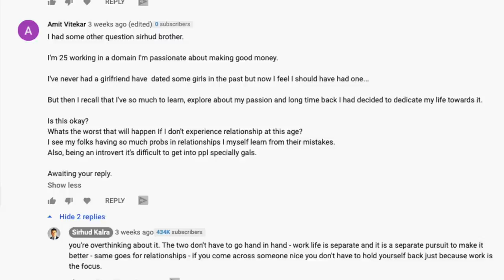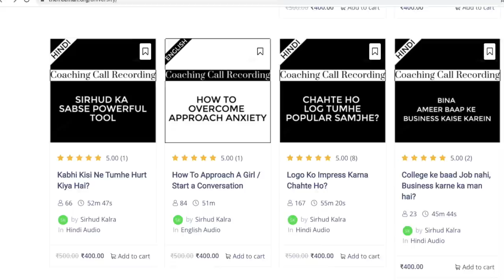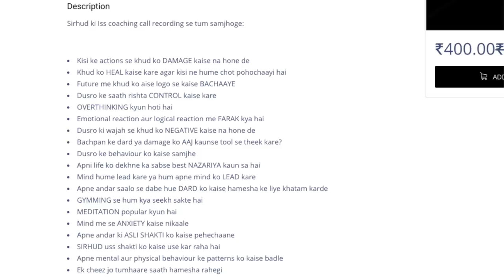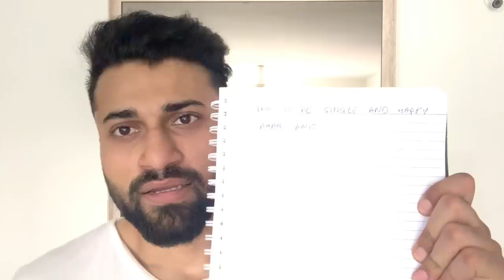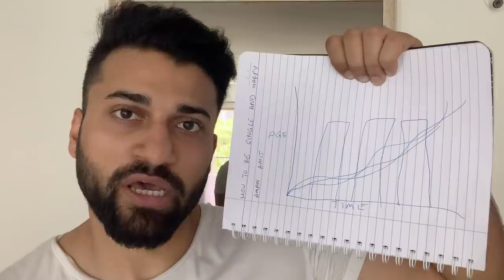How To Be Happy And Single | Single Kaise Khush Rahe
How To Be Happy And Single | Single Kaise Khush Rahe - SUBSCRIBER question

THE FREE MAN -

SIRHUD KALRA -

how to be happy single
single kaise khush rahe
how to be happy single man
single khush kaise rahe
how to be happy single after a breakup
how to be happy single in hindi
how to stay single and happy